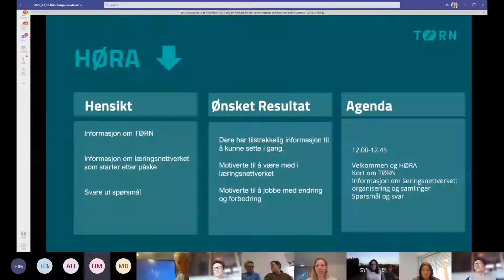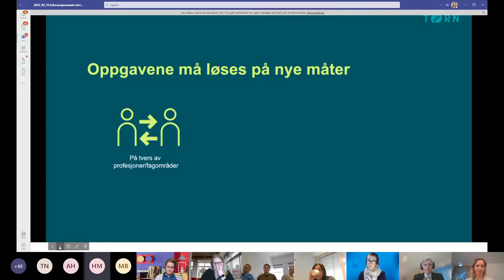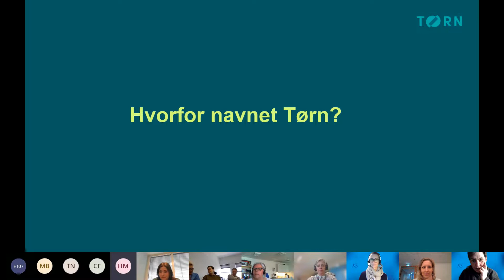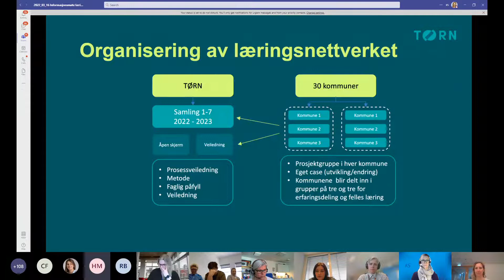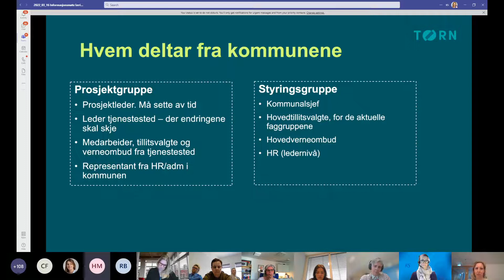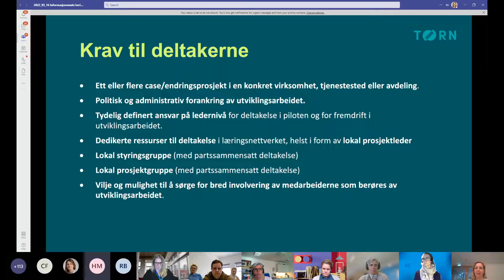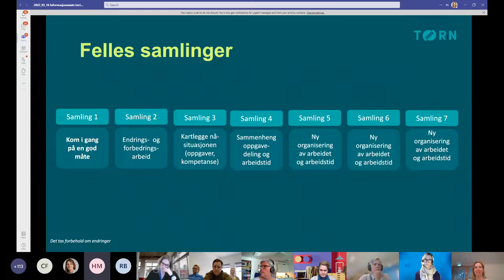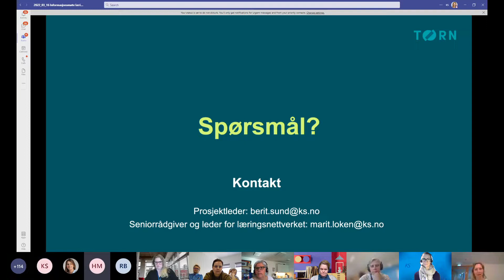Informasjonsmøte om Tørn prosjektets heldigitale læringsnettverk